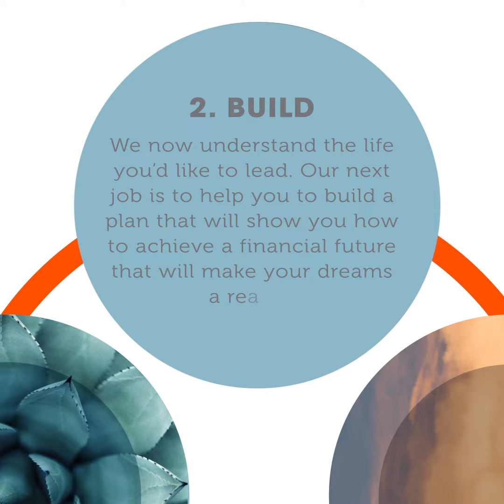Writing Your Life Story: Our Process.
Carbon like to do things differently, our principle is not to endlessly grow your wealth, but instead to use your money to help you live a happy and fulfilling life, spending it on the things that really matter to you.

We do this by first understanding the lifestyle that you want to live; help quantify the cost of this lifestyle; set and maintain the path to achieving this; finally, and most importantly, make sure you spend and enjoy your wealth. To help our clients on this journey we use our four-step process.